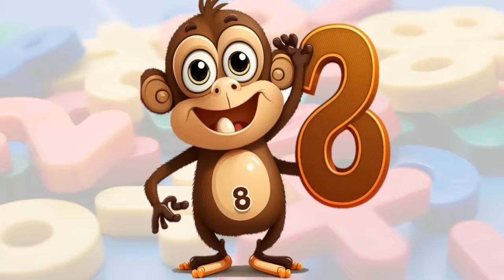Phonics Song for Toddlers | A for Apple | Phonic Sounds of Alphabet A to Z | Kids Rhyme | Color more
Embark on a delightful educational journey with our latest YouTube video designed especially for kids! This video is a colorful blend of animation, music, and interactive learning, perfect for engaging young minds and helping them grasp foundational concepts in a fun and memorable way. Here's what our video offers:

ABC with Video PPT Slides
We start our adventure with a dynamic ABC segment, where each letter of the alphabet is introduced through beautifully animated PowerPoint slides. These aren't your ordinary slides; they come alive with vibrant animations and catchy tunes, making the learning of alphabets an enjoyable experience. As each letter pops up on the screen, it's accompanied by a corresponding object or animal, making it easier for kids to associate letters with words.

Colors Car One
Next, we shift gears to a thrilling ride with 'Colors Car One.' Imagine a colorful journey where each car represents a different color, teaching kids about colors in the most engaging way. This segment is designed to captivate little ones' attention with bright, animated cars zooming across the screen, each car introducing a new color through fun scenarios and playful animations.

Numbers PPT Slides
Following the colorful cars, we dive into the world of numbers with our Numbers PowerPoint slides. This segment focuses on introducing kids to the basics of counting in a visually appealing manner. Each number is presented on a unique, animated slide, accompanied by fun illustrations that count up to the number being taught. This method helps children understand the concept of quantities and numbers, reinforcing their counting skills through repetition and visual aids.

Our YouTube video is designed with young learners in mind, combining educational content with entertainment to create a rich learning environment. From animated slides that teach the alphabet and numbers to colorful cars that introduce colors, and not forgetting the musical adventures with Bob, this video is perfect for kids who are eager to learn in a fun, engaging way. So, hit play and let the learning begin!"